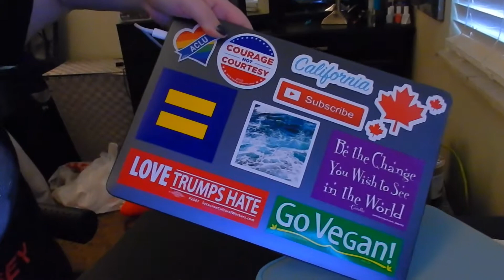Never Unpacking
Yes I am never going to unpack at least until I get back to California. I hope you liked this video.